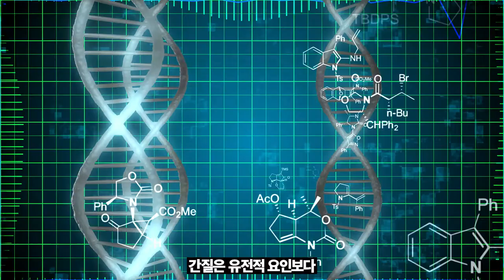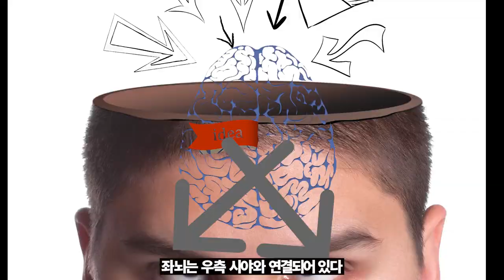충격적인 뇌 실험과 그에 따라 밝혀진 뇌의 기능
분리 뇌 실험 이야기러기 ...

안녕하세요
잡학다식 스튜디오 훈즈입니다.
잘부탁드려요 :D